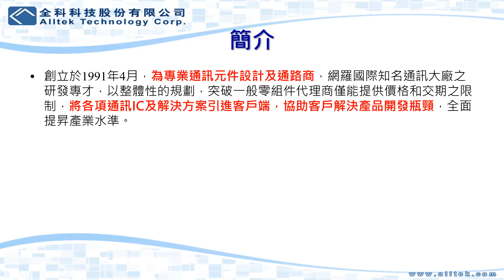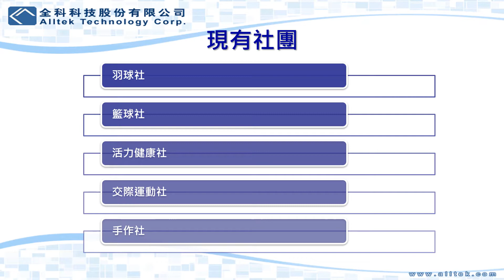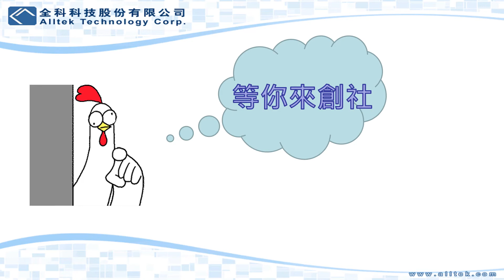全科科技股份有限公司(亞東技術學院) 【台灣就業通暨全國大專校院聯合線上就業博覽會】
來看看[全科科技股份有限公司]企業介紹的影片吧!

台灣就業通暨全國大專校院線上就業博覽會-北部地區5/18日正式開始!